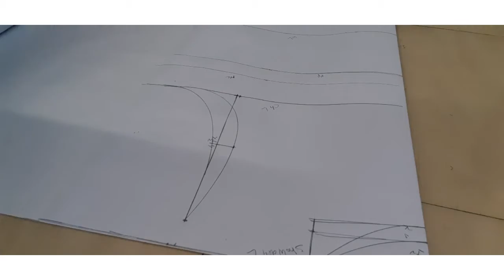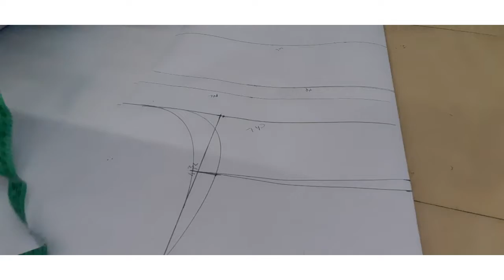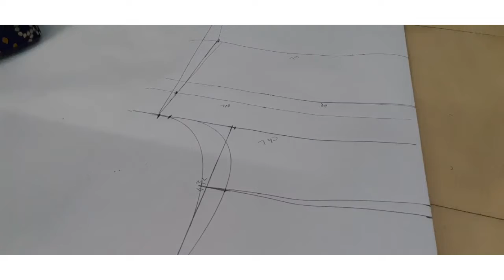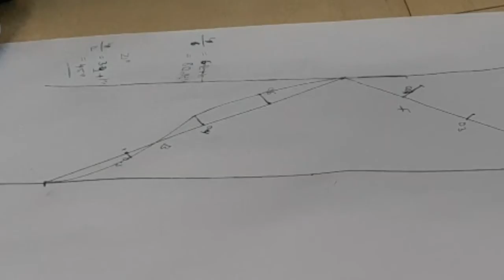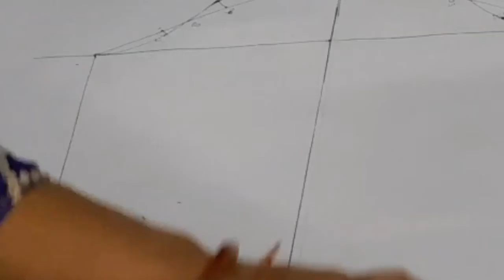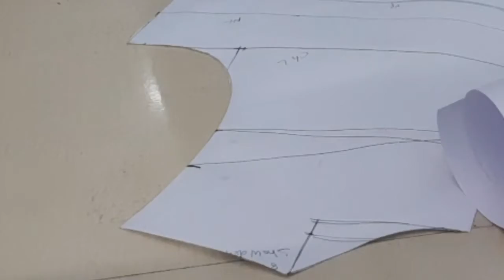ruffle top pattern drafting and cutting[ part -1]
crop top
Manisha's creativityMusic: Endless Dreams
Musician: ASHUTOSHsleeve designsewingruffle sleeveRuffle sleeves cutting and stitching